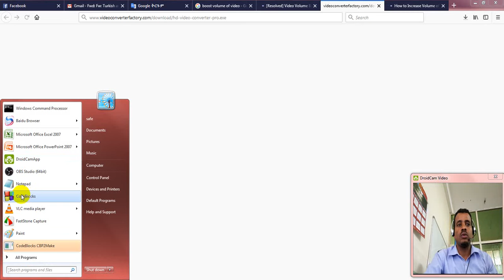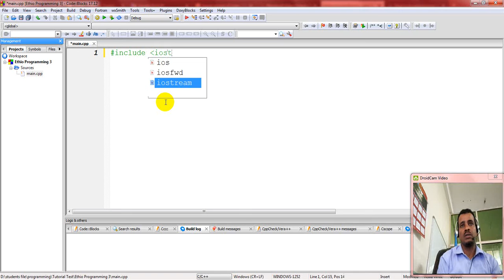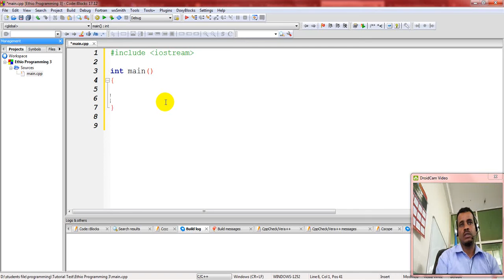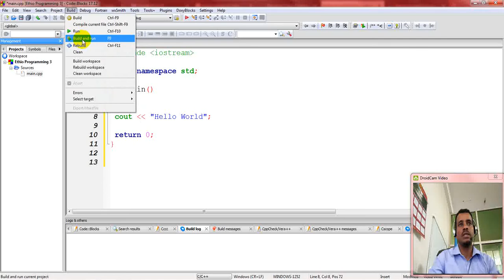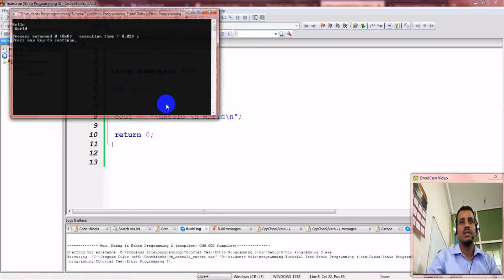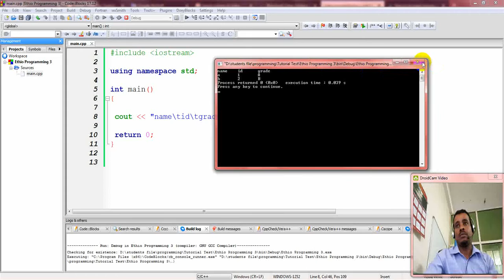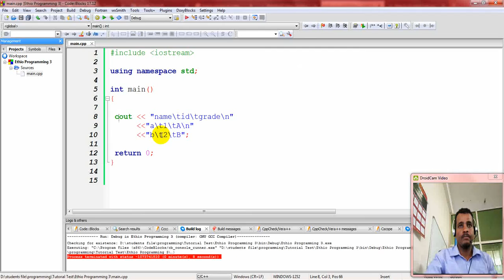Lecture 3: This is to strengthen C++ Hello World Program in Amharic | በአማርኛ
This is to strengthen the previous C++ Hello World Tutorial